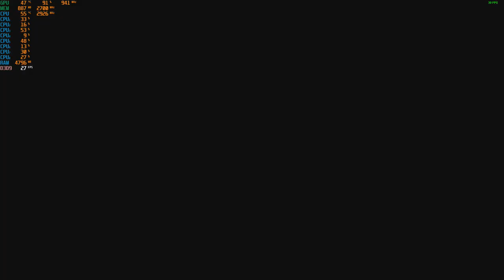The Incredible Adventures of Van Helsing III - With The GTX 650 TI at 1080p + The Intel I7 860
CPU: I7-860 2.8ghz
GPU: Nvidia GTX 650 TI 1GB Gddr5 OC
Psu: APEVIA ATX-BT550W (550w)
Ram: 10gb ddr3 1333mhz
OS: Win10 Pro
Res: 1080p
Settings: High